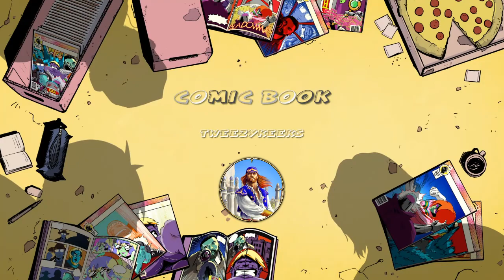TWEEZYKEEKS VOL.1 - Fortnite PS4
The Cheek Clapper.